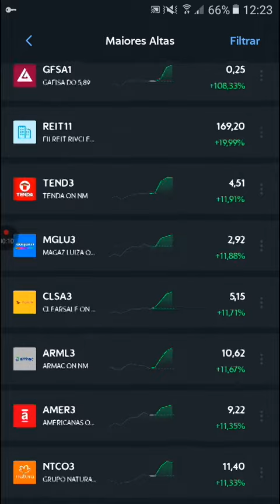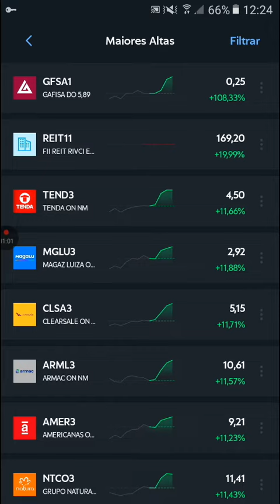IBOV12:00! Maiores altas! ESPA3-GMAT3-PDGR3-ARML3-ZAMP3-BNBR3-TEND3-NTCO3-MTRE3 Fonte Clear Mobile